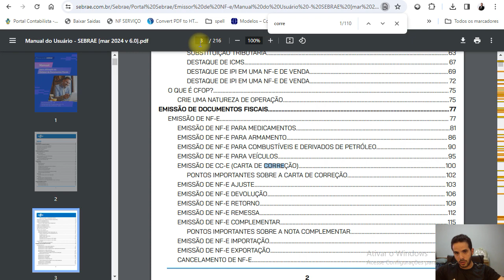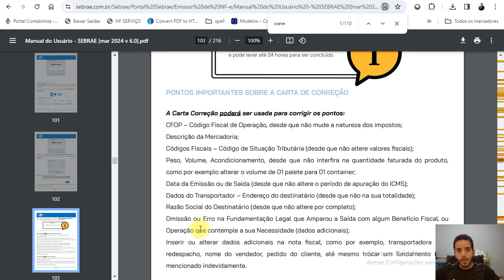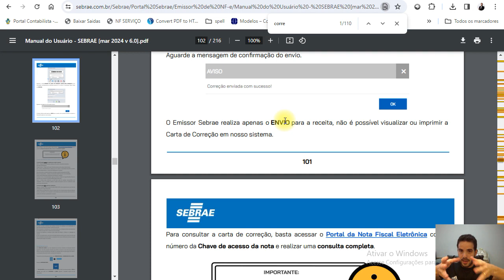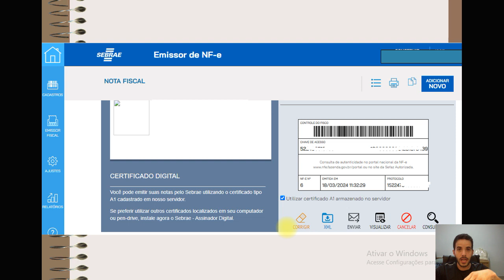Como fazer CARTA DE CORREÇÃO no Emissor Gratuito do Sebrae?